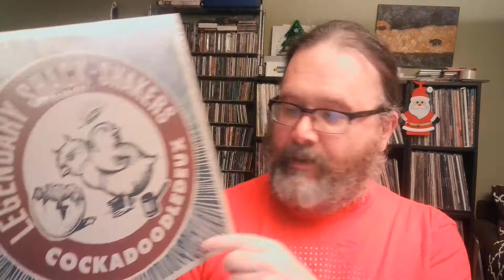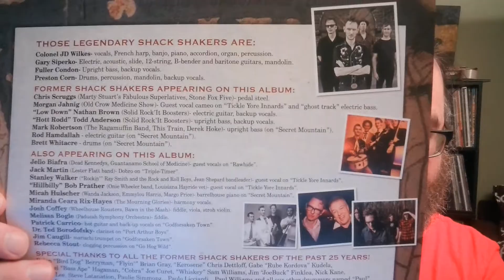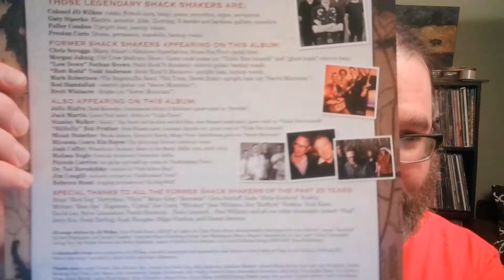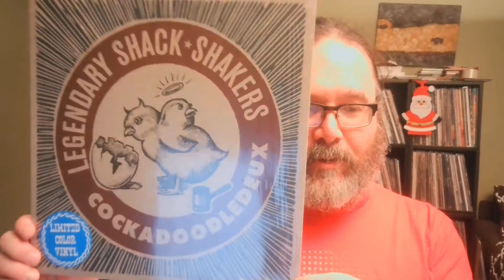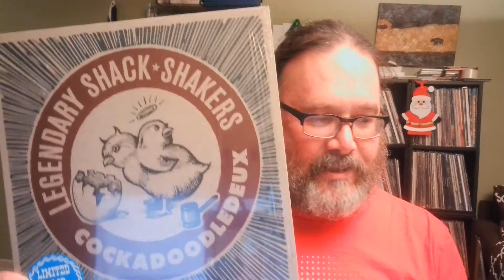Their Latest Rekkid Is Great #22! Legendary Shack Shakers "Cockledoodledeaux"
Chris from Rekkid Talk has a rekkid by a real live Kentucky Colonel for you.  No, it's not Bob Bradley.  It's Col. JD Wilkes and Th' Legendary Shack Shakers, with their latest release on Alternative Tentacles.  It features both past and present Shack Shakers and a lot of guests: everyone from Jello Biafra to a member of the Paducah Symphony Orchestra.  It's a homage to a variety of forms of country music and you know you want to hear a country-punk version of "Rawhide" with backing vocals by Jello, plus there's a John Conlee cover!